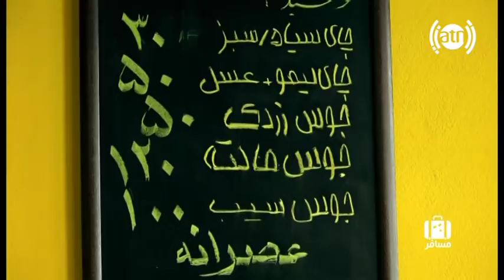Musafer - Episode 41 - Aush Vegetable / مسافر - قسمت ۴۲ - آش ترکاری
مسافر دنبال معرفی غذا های لذیز و هنوز معرفی نشده یا بسیار معروف  افغانستان است و همچنان در کنار ان غذا های که خارجی ولی به میل و طبع افغانهاست را نیز معرفی میکند . هدف این برنامه اشنایی ، اموزش و ترویج و ایجاد نو اوری در تهیه   و نحوه ی بختن این غذا ها است .
در این برنامه :
طرز تهیه: آش ترکاری
گرداننده : یما پوپل
کارگردان : سید رحیم سعیدی